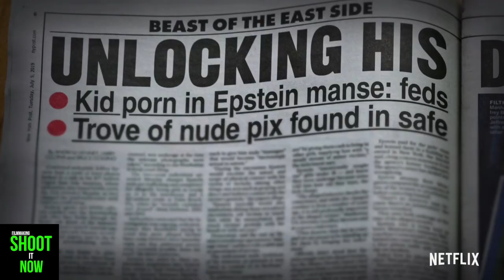Director - Lisa Bryant - Jeffrey Epstein Series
EPSTEIN SERIES - LISA BRYANT DIRECTOR

We talk to Lisa Bryant the filmmaker behind the Jeffrey Epstein series on Netflix and what it took to get the series made.

The Film Podcast is a filmmakers channel, presented by filmmakers with interviews and insights into directors, cinematographers and producers rolls within the film industry.